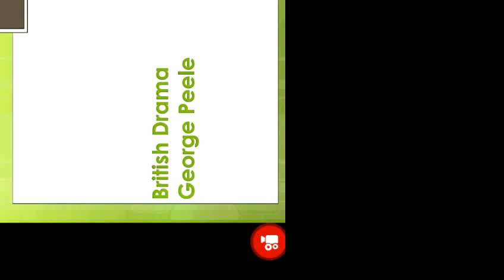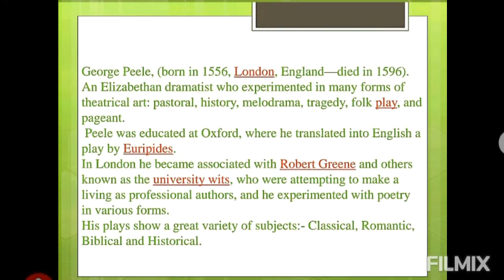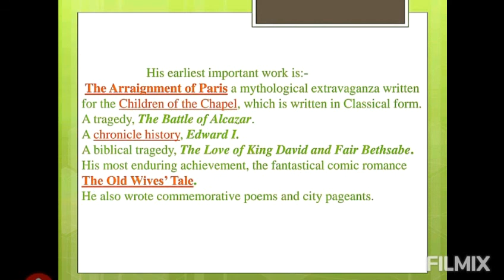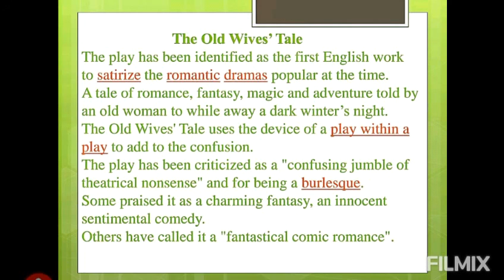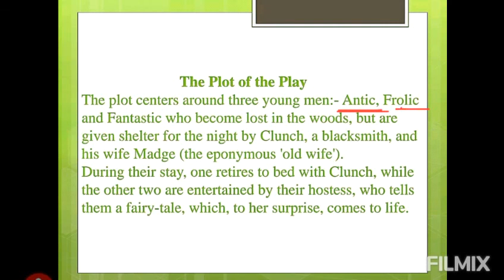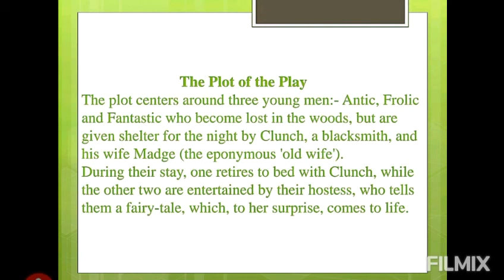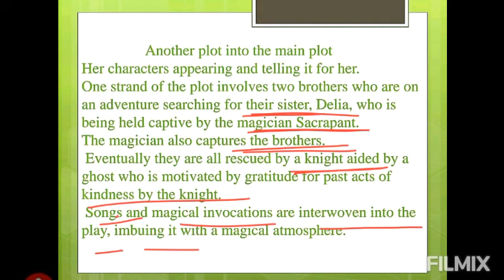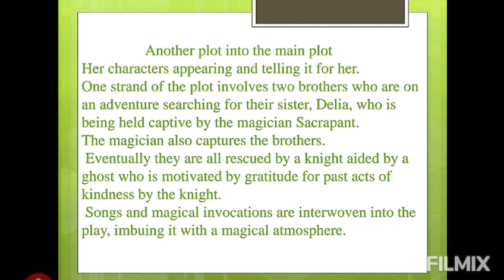English Literature | L-7 | British Drama (University Wits) George Peele | for NTA-NET(JRF UGC)...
George Peele
(One among the University Wits)
British Drama
| "DRAMA" UNIT-I |
English Literature
For
NTA NET (JRF)
A detailed description of the topic.